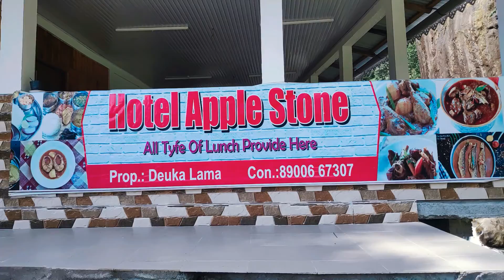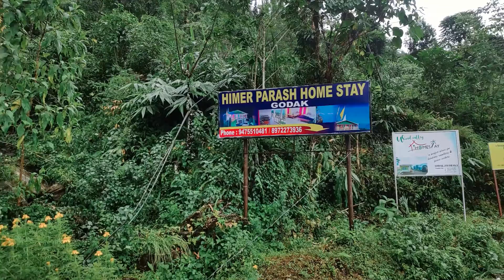Dooars Part 2 || Bindu | Apple Stone | Khambuhang | Gairigaon | Todey | Only Swimming Pool Resort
Are you looking for Budget Stay with Swimming pool in Jaldhaka Jhalong area, & also want to visit Bindu, Apple stone, Godak, Todey Tangta, Chisang, then do not miss the video.
In this series of 3 episodes, TheBongভবঘুরে will cover different places with budget friendly accommodations in Dooars (Coochbehar Palace, Madan Mohan Temple, Baneswar Temple, Jhalong, Bote Camp, Jaldhaka Homestay, Bindu, Gairigaon, Todey, khambuhang nature holiday camp with swimming pool, Dalgaon, Cinchona Resort Dalgao, Rocky Island, Samsing, Chilapata Jungle safari, Murti River, South Dhupjhora, Cheers Dooars Resort and many more.
Dooars Part 2 || Bindu | Apple Stone | Khambuhang | Gairigaon | Todey | Only Resort with Swimming Pool
Previous Video:
Dooars Part 1 || Coochbehar Palace | Madan Mohan Temple | Baneswar Temple | Jhalong | Bote Camp | Jaldhaka Homestay
Accommodations: Khambuhang Nature Eco Farm
Upper Gairigaon, Todey Road, Jaldhaka